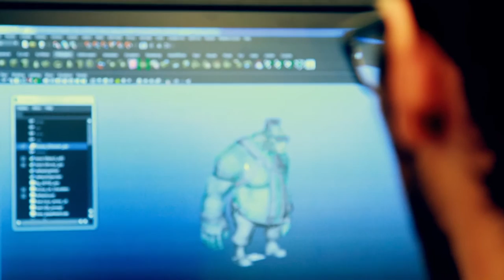Institut Grasset : Le déclic (DEC et AEC en animation 3D, cinéma et jeux vidéo)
- Publicité télé pour le DEC et l'AEC en animation 3D, cinéma et jeux vidéo dans le cadre de la toute nouvelle campagne multiplateforme de l'Institut Grasset.